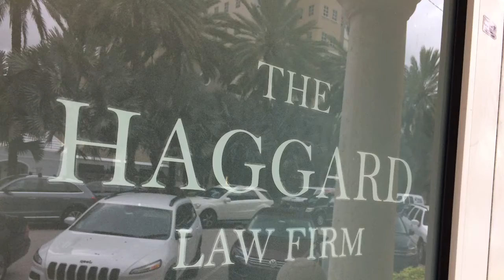Haggard Law Firm Attorneys named to 2018 Best Lawyers in American List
We have 8 lawyers here at Haggard Law
Each of them was named to the 2018 Best Lawyers in American List.
Congratulations! Any Haggard (20th year), Michael Haggard​ (10th year), Doug McCarron​, Todd Michaels​, Christopher Marlowe​, Jason Brenner​, Pedro Echarte​, and James Blecke